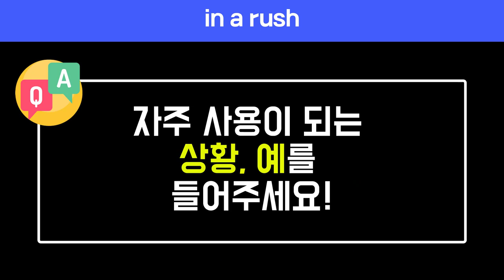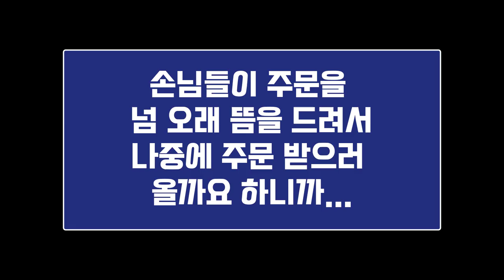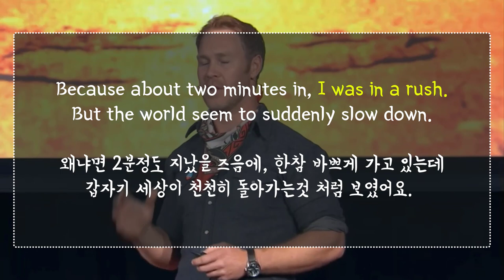🔥 원어민표현 #31.in a rush|미국영어회화100||룩룩잉글리쉬 (feat.in a hurry, I gotta run, I gotta go, rush hour)